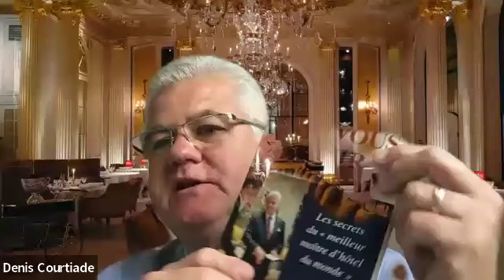L'Hôtellerie Restauration - Métiers et formations : on se dit tout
Le 2 mai, le journal L’Hôtellerie Restauration a organisé une rencontre autour de la formation. L’occasion, pour les professionnels du secteur, d’échanger autour de l’apprentissage, des stages, de la transmission, de l’accompagnement, des formations, des concours, du monde professionnel…